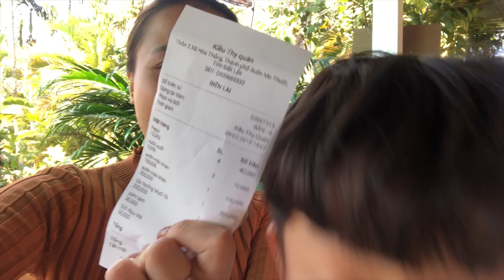QUÁN ĂN NGƯỜI MƯỜNG VỚI NHỮNG MÓN ĐỘC NHẤT VÔ NHỊ LÀM MÈO MÊ ĐẮM| ĐI VỚI MÈO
Phan Thảo Phương hay mọi người vẫn thường gọi với tên thân mật là Mèo. Đơn giản là một cô gái thích di chuyển, ưa khám phá, thích thả hồn vào những trang sách và hay trốn chạy đến những nơi xa. Mèo đã có nhiều trải nghiệm thú vị trong hành trình đi tìm, chinh phục và hoàn thiện bản thân mình từng ngày. Mong rằng, khi xem video của Mèo, bạn sẽ nhận được nhiều hay và tích cực nhé!

📝 KẾT NỐI VÀ GẶP MÈO NHIỀU HƠN:
Podcast: Phan Thảo Phương (Mèo)

© Content copyright by Phan Thao Phuong (Meo) → do not reup!